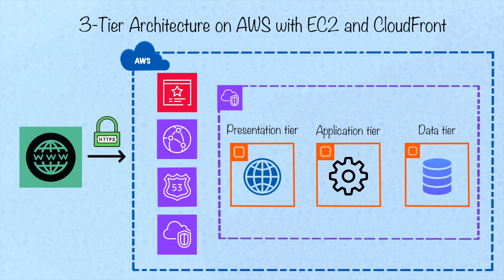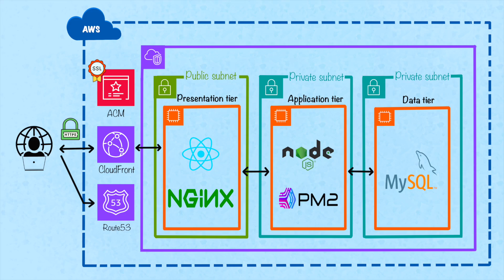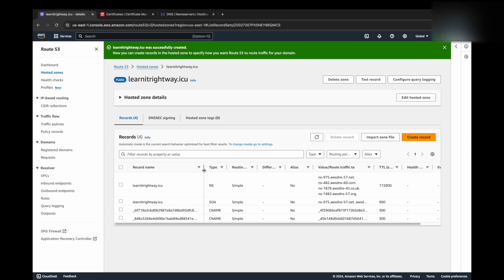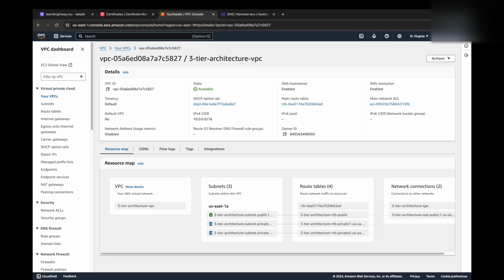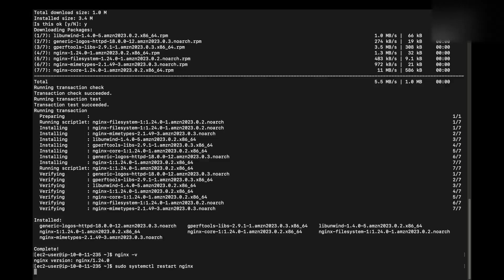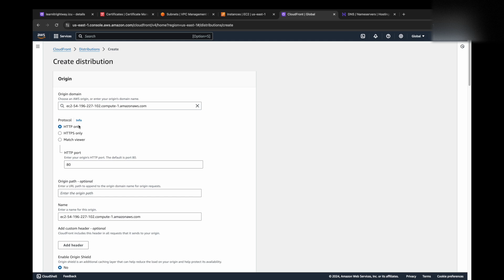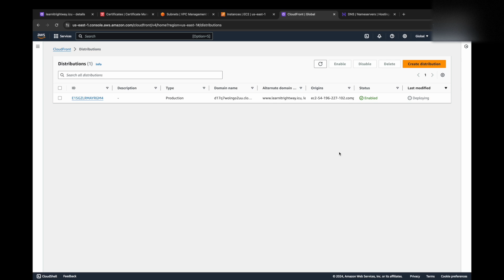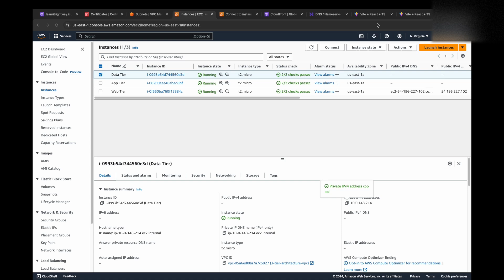Deploy a 3-Tier Architecture on AWS with CloudFront and EC2 Instances | AWS solutions - 05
Uncover the core principles of building a 3-tier architecture on AWS using EC2 instances and CloudFront! This video provides a step-by-step guide to setting up a secure and well-organized application environment within a VPC, leveraging EC2 instances, CloudFront, and AWS Certificate Manager.

This tutorial is designed to provide a clear and concise overview, making it valuable for both beginners venturing into AWS and seasoned developers seeking to solidify their understanding of 3-tier architecture on the AWS.

By the end of this video, you'll have a fully functional 3-tier architecture on AWS, ready to host your React.js node.js application!

⭐ ⭐ ⭐ Branch - main
⭐ ⭐ ⭐ PLEASE REFER README SECTION FOR NECESSARY COMMANDS.

 CHAPTERS
00:00 - Introduction
01:10 - Project architecture explained
02:24 - Configuring Route53
03:04 - Requesting a public SSL certificate from ACM
03:58 - Creating a Virtual Private Cloud (VPC) and Subnets
04:49 - Launching EC2 Instances in VPC
06:51 - Creating CloudFront distribution
08:35 - Creating DNS records for CloudFront distribution in Route53
09:22 - Configuring EC2 Instances